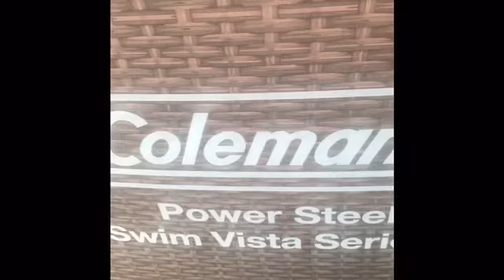This is why we haven’t gotten to go to the pool